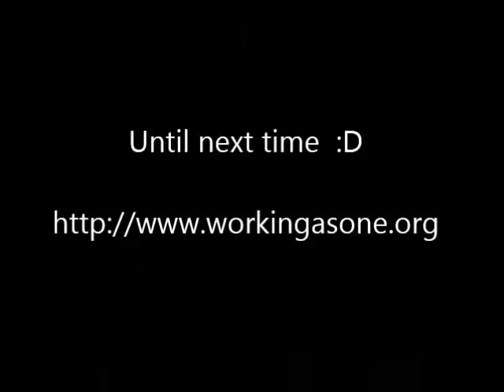Tigger, Poohbear, Roobie Roo and Winnie April-October 2012 Rottweilers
Montage with video at the end of a bit of healwork (with all 4 Rotties at the same time) and all 4 of them swimming at the same time...

Camera used: A basic Sony Cyber Shot DSC WX1 (mainly in burst mode, as if you could not tell :) )

The Vid is about the dogs so can we keep the comments along that line, I added my own music as I was fed up with copyright this copyright that, would not play in 240+ countries or won't play on a mobile blah blah blah, anyway if you don't like the music you can turn it down and play your own :)

I hope you enjoy this video along with my other ones :) I will be doing some more training ones real soon

Music
Rain on the Window Pane
We are here Together
Ice Queen
by Carly Montague